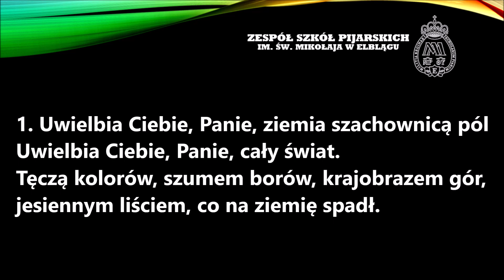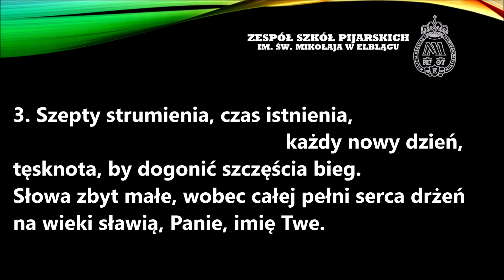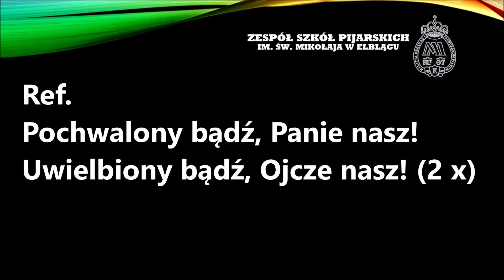Uwielbia Ciebie, Panie, ziemia szachownicą pól